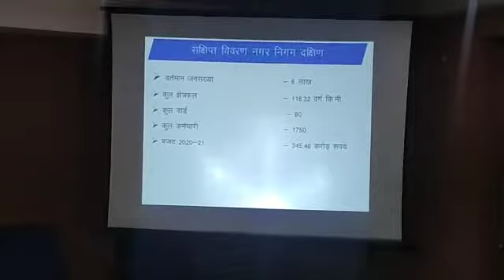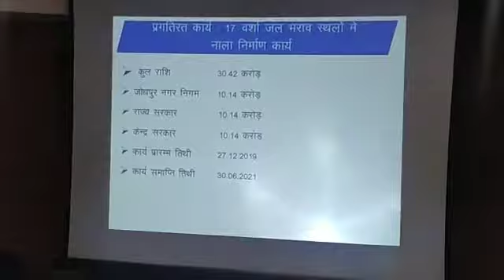जिला सतर्कता समिति की बैठक गुरुवार को कलेक्टर सभागार में जिला कलेक्टर इंद्रजीत सिंह की अध्यक्षता में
जिला सतर्कता समिति की बैठक गुरुवार को कलेक्टर सभागार में जिला कलेक्टर इंद्रजीत सिंह की अध्यक्षता में आयोजित की गई इस बैठक में लंबित प्रकरणों का निस्तारण किया गया इस बैठक में है  इस बैठक में पुलिस प्रशासन नगर निगम जेडीए जिला परिषद सहित कई विभाग के अधिकारियों ने बैठक में भाग लिया